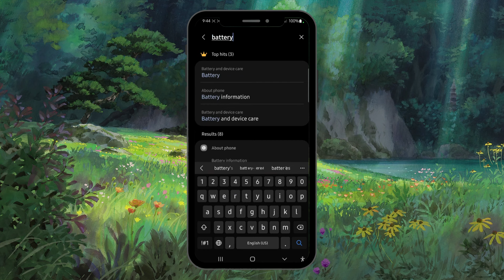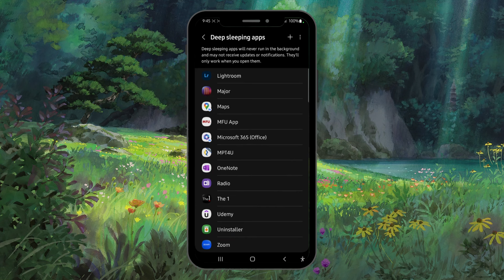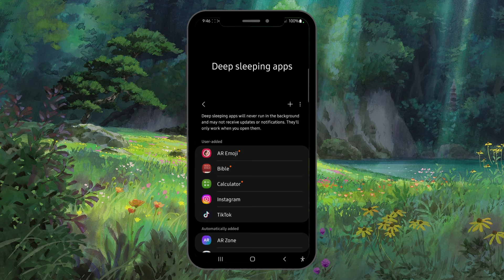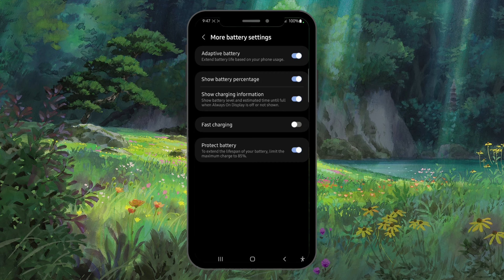ဖုန်းအားခံအောင် လုပ်နည်း (How to extend battery life in phone)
ဒီvideoမှာဖုန်းအားကုန်တာမြန်တာကိုလျော့အောင်setttingချိန်နည်းကိုပြောပြထားပါတယ်။ နောက်videoတွေအတွက်subscribeခဲ့ကြပါ။